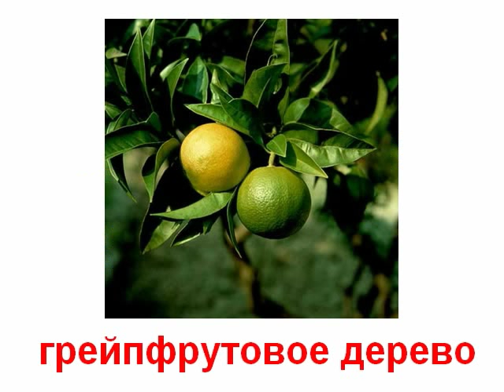Растения деревья плодовые звук